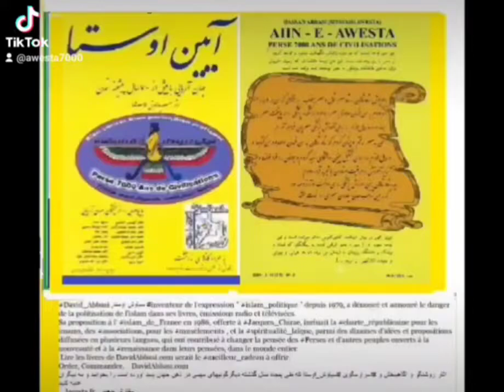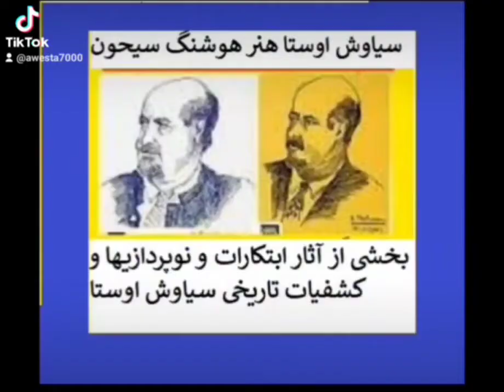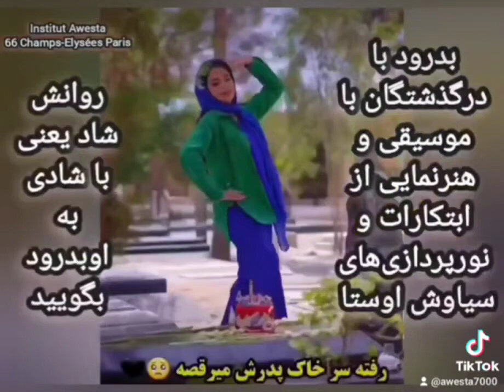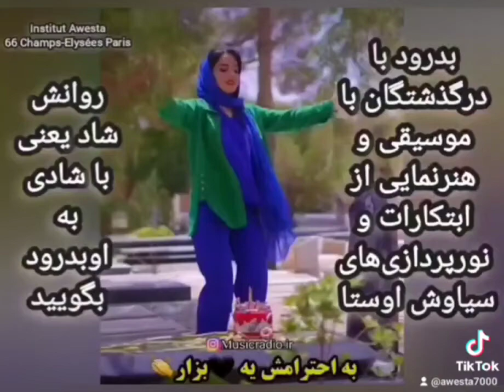2000 livre David abbasi اندیشه های یک ایرانی از نوغون و تپل محله مشهد تا شانزه لیزه و قله جهان